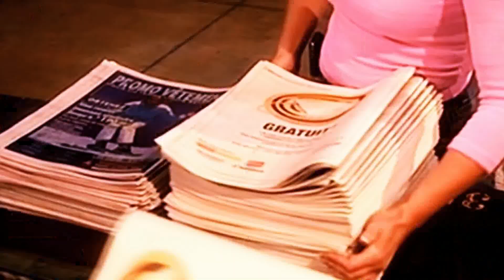¿Oposición y Régimen se reunirán otra vez? LaMañana - SEG 1 - 03/28